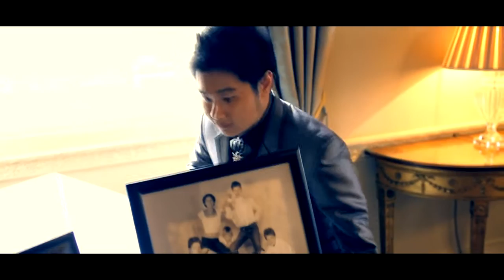21st Birthday: Castle Celebration with Masquerade Ball theme (Full Version)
The full version of my another video - Marcelino Masquerade: My 21st Highlights.

Thanks for all of my wonderful friends who made it!!

Special gratitude to Harata Ng Photography and J&A Production.